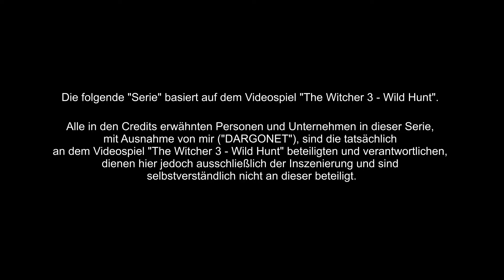The Witcher 3 - Die Cinematic Serie - Folge #11 - Ciris Flucht und ein tödlicher Plan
Jeden Mittwoch und Samstag eine neue Folge!

The Witcher 3 - Wild Hunt - die Cinematic Serie! Cinematics und Gameplay so arrangiert, als wäre es eine TV-Serie! Dynamische Kamera-Schwenks, Action und Story! Nicht nur die Zwischensequenzen, sondern auch Teile des Gameplays sind enthalten, als könnte man es im Fernseher schauen!

Steig ein in eine packende und erwachsene Geschichte die fesselt! Erlebe die Geschichte um den Hauptdarsteller Geralt von Riva - den Hexer, der auf der Suche nach seiner "Kleinen" ist und auf seinem Weg vielen Gefahren trotzen und Abenteuer bestehen muss. Auf seiner Reise trifft er viele Bekannte wie Triss Merigold und Yennefer von Vengerberg, mit denen er versucht seiner "Kleinen" auf die Spur zu kommen um sie zu retten, denn die Wilde Jagd ist ebenfalls hinter ihr her! Doch was will sie? Wer ist die Wilde Jagd? Und wohin wird die Reise gehen? Können Geralt und seine Freunde die "Kleine" retten? Was ist ihr Geheimnis?

Die Geschichten um Geralt von Riva wurden ursprünglich geschrieben von Andrzej Sapkowski.